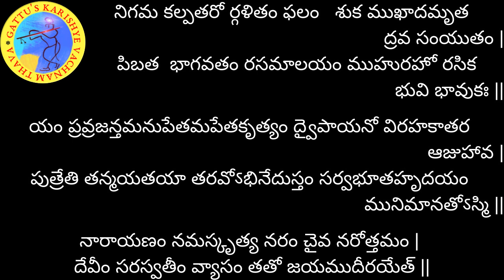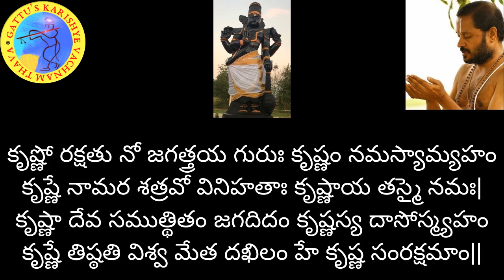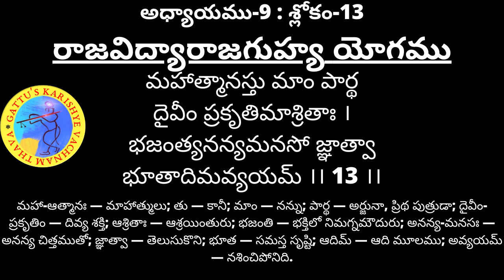700 రోజుల యజ్ఞం (2వ ఆవృతం) - భగవద్గీత అధ్యాయం-9: శ్లోకం-13 మరియు భాగవతం